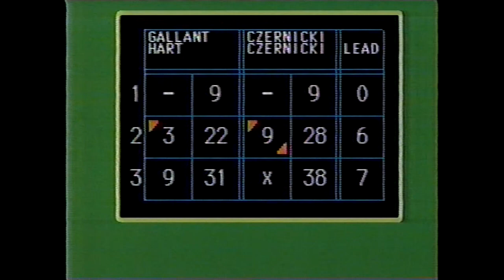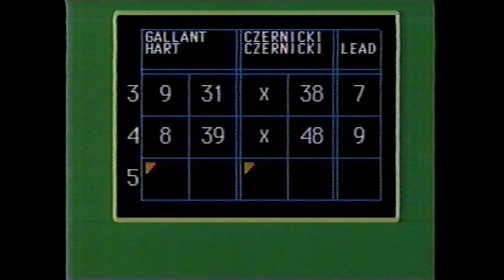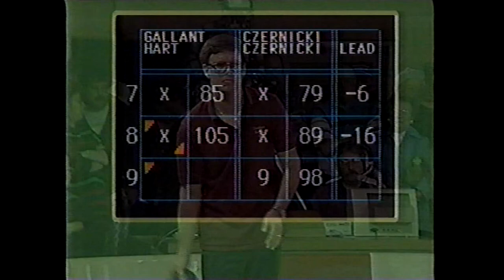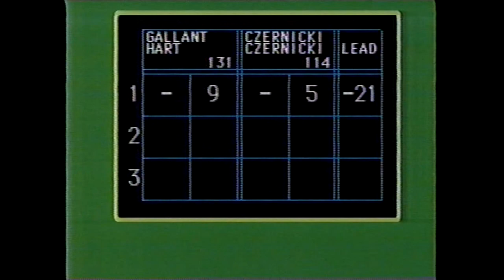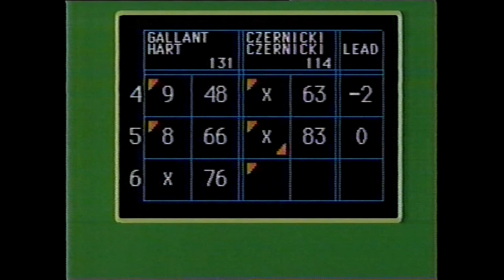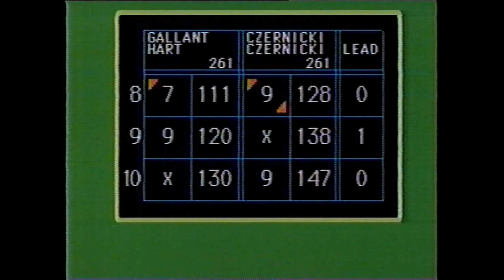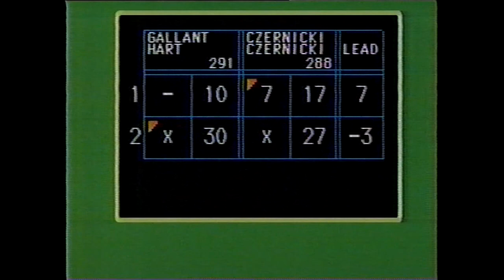Candlepin Doubles - Dan Gallant/Bill Hart vs. Ed Czernicki/John Czernicki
(Re-uploaded in higher quality, in HD and in one piece. Special thanks again to fellow bowler Scott Rondelli for providing a better quality version of this tape as well ^_^) Air date: 5/2/1992, and this was the Candlepin Doubles match that immediately aired right after Paul Berger's historic 500 triple on the regular Candlepin Bowling program.

To add to the legendary performance by Paul Berger right beforehand on the singles show, this match itself was no doubt one of the absolute BEST Candlepin Doubles shows that aired in the nearly 10 year run that the show had on Channel 5. This match went back and forth between both teams, with lots of marks, bonus money, and an INSANE finish that was one of the best that you'll ever see!

Hope you all enjoy, R.I.P. John Czernicki.